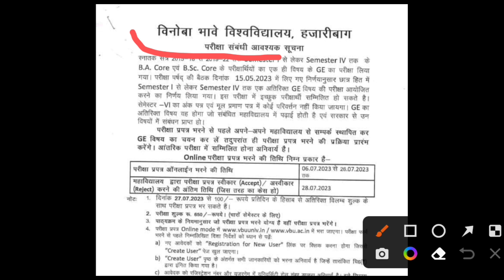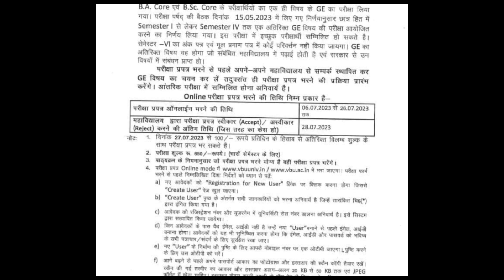VBU General Elective Paper Exam Related New Update Today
Hello friends welcome to my channel pk commerce study to friends aaj ke is vedio me aap logo ke liye fir se ek baar Vinoba Bhave University Hazaribag se related New update lekar aayi hu ummid hai ye vedio aaplog k liye usefull ho

Your Quaries:-

Vbu Exam Related New update
Vbu Exam Update
Vbu GE paper New update